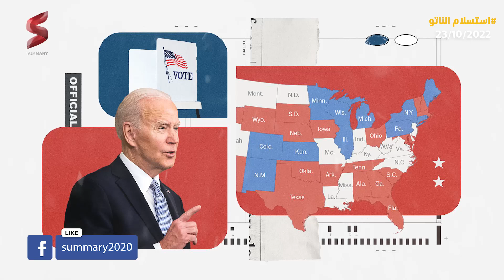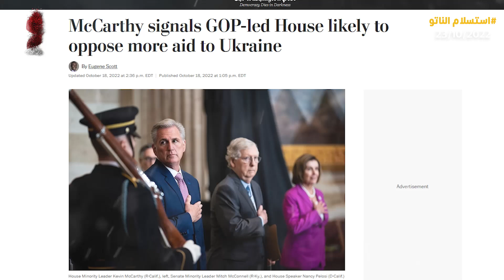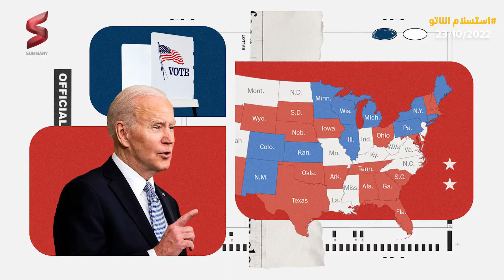كارثة | خسارة الحزب الديموقراطي رسميا تهدد صمود الناتو أمام روسيا | والإعلام الأمريكي يتحدث عن فضيحة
نتابع اخر اخبار امريكا حيث ان هذه الحلقة مخصصة للشأن الداخلي اﻷمريكي.
والبداية في اخر اخبار امريكا من عيد الميلاد الثمانين للرئيس اﻷمريكي جو بايدن، والذي يحل في العشرين من نوفمبر المقبل. حيث ترتفع حاليًا اﻷصوات داخل الولايات المتحدة، التي تطالب بايدن بالتنحي عن منصبه، في ظل حالته الذهنية المضطربة، والتي تظهر للعيان في خطاباته الجماهيرية، أو حتى أثناء لقاءاته المتلفزة. وآخرها سؤاله عن العضوة في مجلس النواب اﻷمريكي جاكلين والورسكي، أثناء إحدى خطاباته العامة، رغم وفاتها في حادث سيارة بداية أغسطس الماضي.

من ناحية أخرى في اخر اخبار امريكا ، تعرض الحلقة المشكلات التي تمر بها الولايات المتحدة في ظل قيادة بايدن. حيث تدفع الخزانة اﻷمريكية مليارات الدولارات في صورة مساعدات عسكرية للجيش اﻷوكراني في حربه ضد روسيا، بينما يعاني الاقتصاد اﻷمريكي من ارتفاع نسبة التضخم (8.2%). كما يركز الرئيس على ما يصفه بحماية المصالح اﻷمريكية في العالم، بينما يتسلل مئات المهاجرين يوميًا عبر الحدود اﻷمريكية مع المكسيك، دون رادع حقيقي من السلطات. هذه الأسباب، وغيرها، تدفع شعبية بايدن إلى مستويات متدنية، ومعها تنخفض حظوظ الحزب الديمقراطي -الذي ينتمي إليه بايدن- في الفوز بأغلبية الكونغرس أمام الجمهوريين خلال انتخابات التجديد النصفي المقرر عقدها 8 نوفمبر المقبل.

وبمناسبة الجمهوريين وحسب اخر اخبار امريكا ، تتطرق الحلقة إلى الرئيس اﻷمريكي السابق دونالد ترامب، زعيم الحزب الجمهوري بلا منازع. والذي أعلن عن نيته الترشح لانتخابات الرئاسة في العام 2024. كما ينشط هذه اﻷيام في دعم المرشحين الجمهوريين لعضوية الكونغرس عبر الولايات الأمريكية المختلفة. والحلقة تشير إلى استمرار محاولات وضع العراقيل أمام ترامب، لمنعه من الترشح مرة أخرى للرئاسة اﻷمريكية. حيث قال تقرير نشره موقع صحيفة واشنطن بوست، إن الوثائق السرية التي عثرت عليها المباحث الفيدرالية في منزل ترامب بولاية فلوريدا، كانت تضم معلومات فائقة السرية عن إيران والصين. كما يعد ترامب مهددًا بالسجن أيضًا، في حال رفض المثول أمام لجنة 6 يناير، التي تحقق في صلته بأحداث اقتحام الكابيتول في يناير من العام الماضي.

شاهدوا هذه الحلقة لمعرفة التفاصيل الكامله حول كواليس واسرار جديدة في اخر اخبار امريكا وكشف كل أبعادها بشكل مبسط